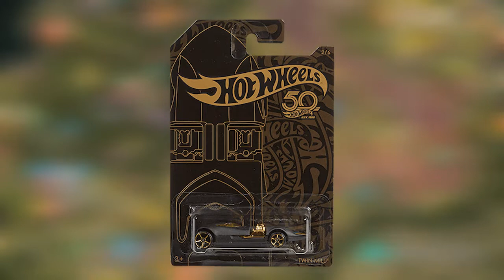¿CÓMO CONSEGUIR EL TWIN MILL DE HOT WHEELS? | FORZA HORIZON 4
Búscame en Epic Games para Jugar como: JugadorRangel

¿Quieres Jugar y Comer al mismo tiempo? Usa este código de Uber Eats: eats-t3m7eue